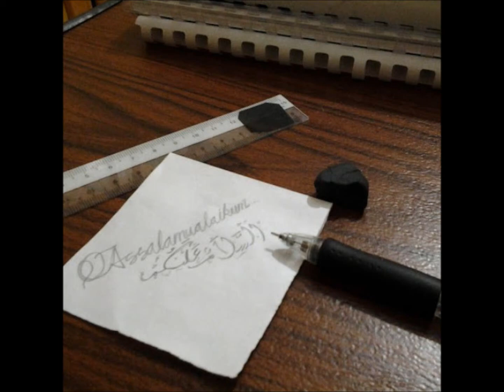[Tafaquh] Dah baca fatihah belum?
16Mei 2013
Tafaquh Fiddeen anjuran Biro Pembangunan Insan (BPI) PERUBATAN Cawangan Iskandariah (PCI) 2013
Penyampai: Dr Ustaz Akli bin Ahmad